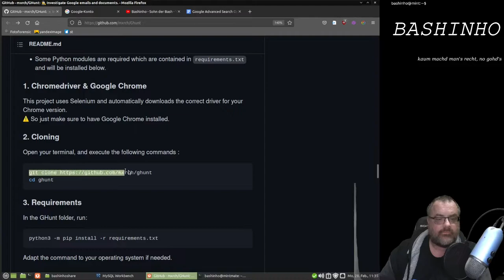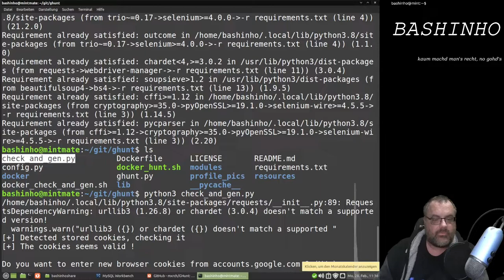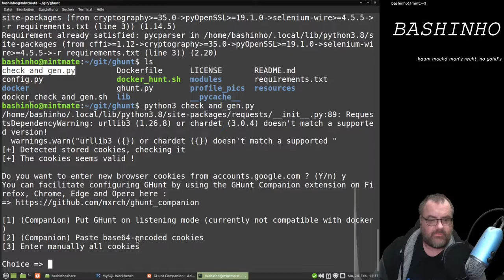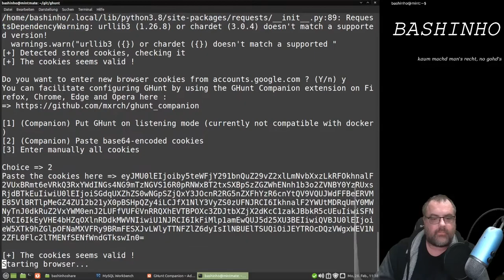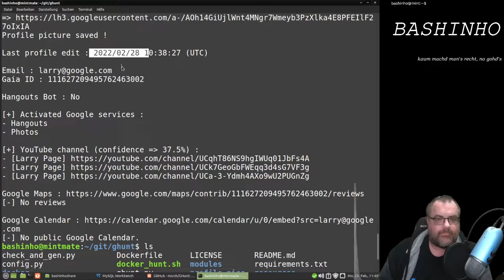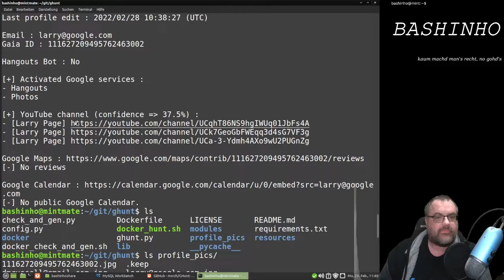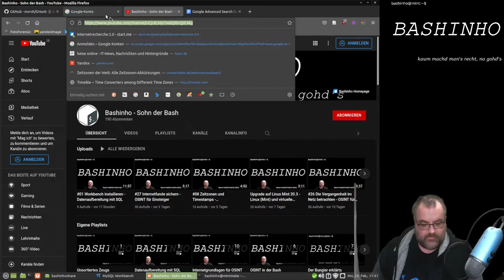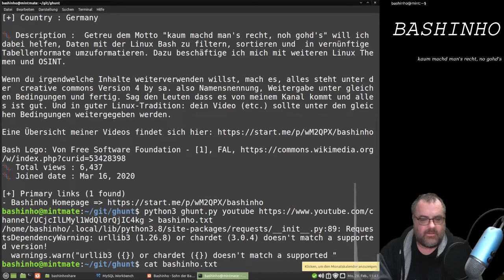#07 Ghunt - OSINT in der Bash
Ghunt ist ein Python Projekt auf Github, welches einem verschiedene Informationen von Google Accounts liefert. Es hat die Module email, document, youtube und gaia. Die Idee zu dem Tool basiert auf einen Artikel von Sector035